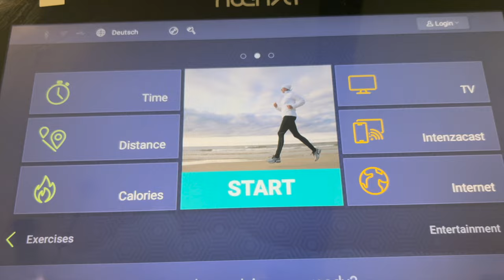Summer Morning Routine 2024!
I hope you all enjoyed this summer morning routine! If you watched until the end, comment with a butterfly emoji! 🦋